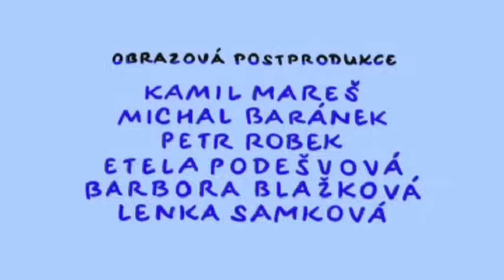Bob & Bobek - V zemi vycházejícího slunce